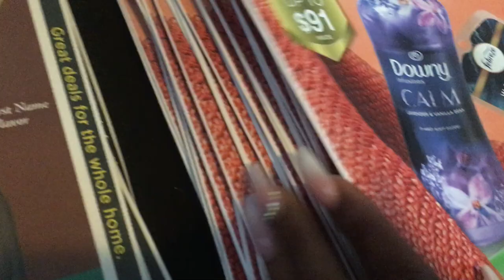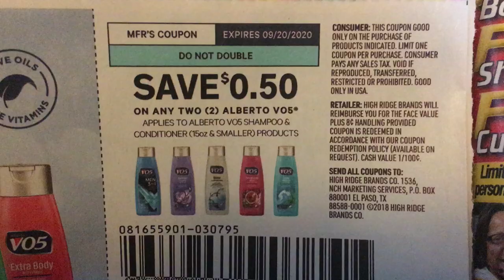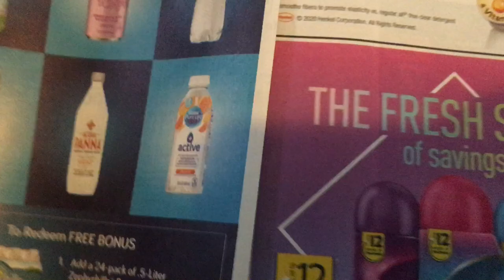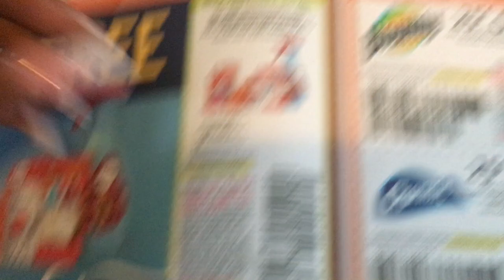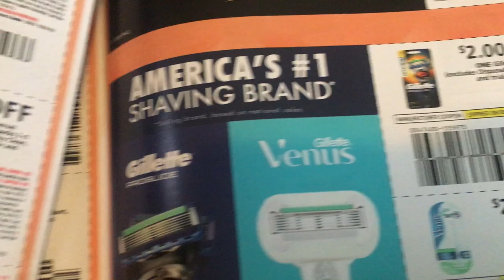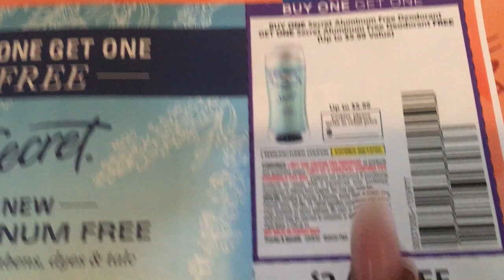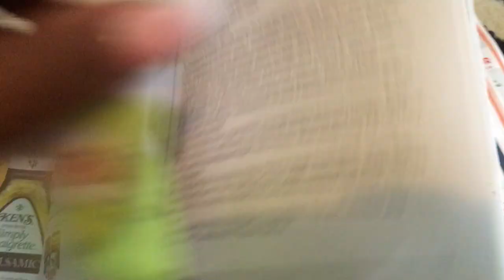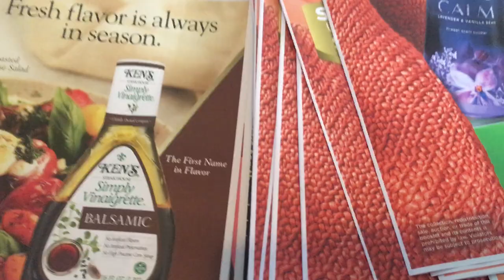P&G INSERTS FOR SEPTEMBER|RMN|& SMART SOURCE 😁